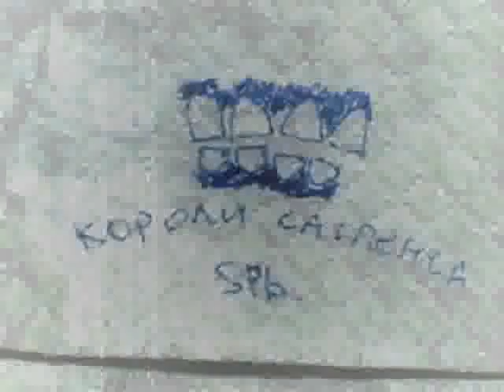Bones 2 - KINGS OF SASPENS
Greatest video! Independet film group KINGS OF SASPENS presents.